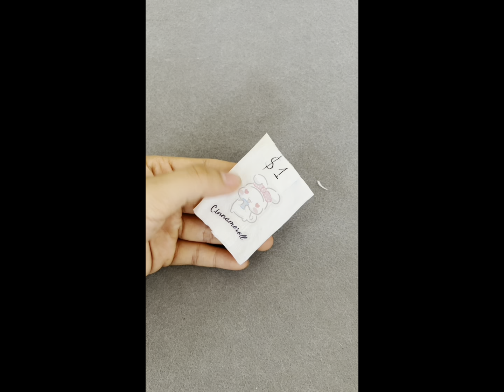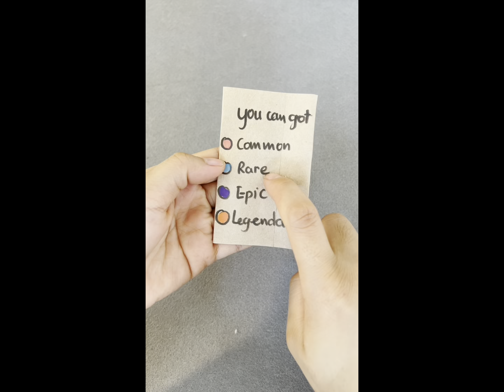Happy birthday kuromi blind bag 🐽cinnamoroll blind bag🩵pochacco blind bag